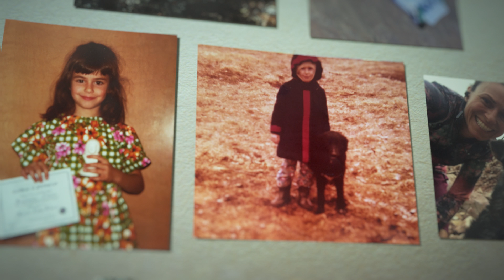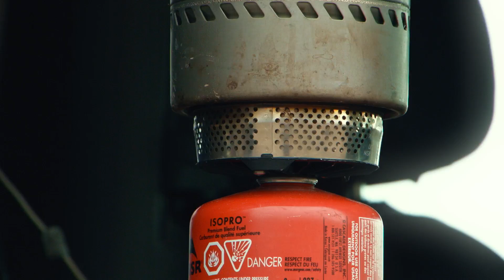Women of Adventure | Steph Davis | Overcoming Fear | Garmin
Some people hide from their fears. Steph Davis faces them head-on as a wingsuit pilot.